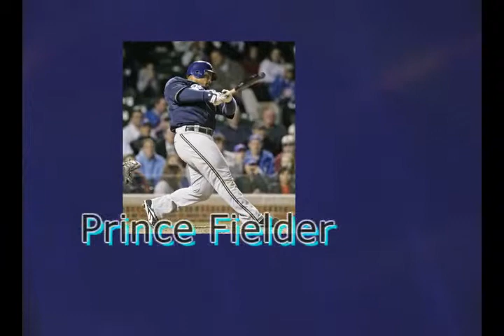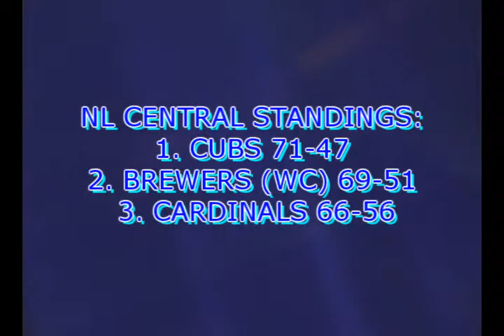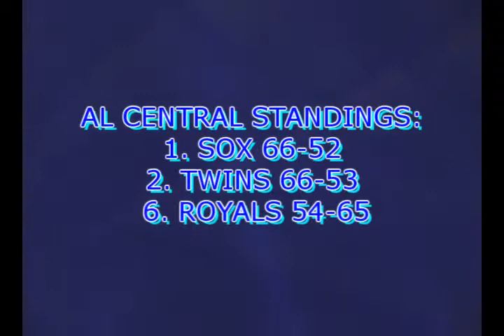Mark Moses Sports Anchor Sample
sample of Mark Moses anchoring sports